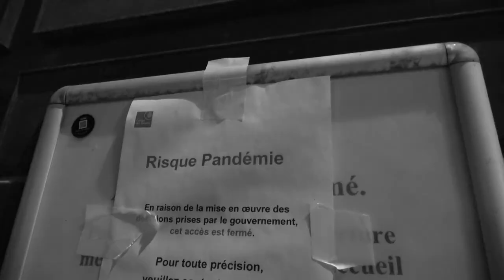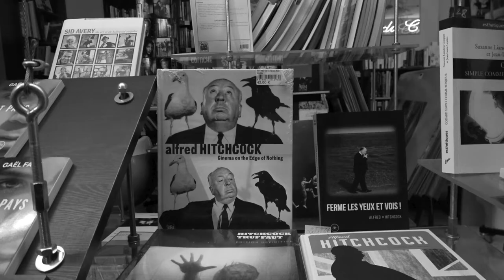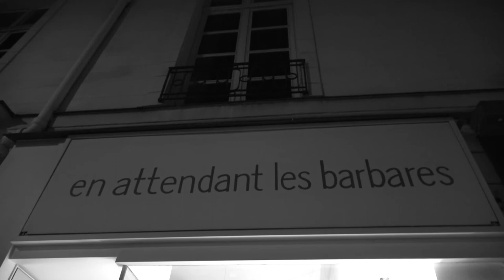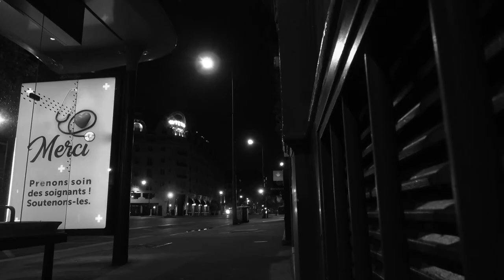Raphaël Saint-Rémy - Reconfinement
Le festival des Arts Confinés présente

La nuit, Paris est à nouveau vide de l’Homme.

L’espèce humaine est en train de s’inventer un rythme non naturel, une hibernation journalière dans le virtuel, qui fait que son patrimoine passé n’a plus d’utilité.

Des panthéons, des églises, des stades, des théâtres, des agoras, des mobiliers urbains, des lumières artificielles, des rues sont offerts désormais aux autres espèces.

Pendant ce temps, les autres espèces de la planète continuent leur évolution tranquille, s'inventent un présent et profitent de l’arrêt du génie humain.

Le créateur humain du présent contamine habituellement les autres de son énergie et insuffle souvent l’envie de créer soi-même.
 Malheureusement, dans l'inquiétude, nous vivons une époque où beaucoup de créateurs travaillent simplement à faire survivre leurs créations programmées, oubliant de réagir au présent.
 Ils répètent dans des théâtres, comme si de rien était, des oeuvres qu'ils ne joueront peut-être jamais. Ils façonnent des oeuvres qu'ils n'exposeront peut-être jamais.
Hors,  répéter n'est pas créer.
 C'est peut-être l'heure où les créateurs du passé, en s'attachant à leurs acquis, ne retrouverons jamais le chemin du partage avec le public. L'inventivité artistique, le trait journalistique, le questionnement partagé vient de plus en plus d'inconnus.

Arnaud NANO Méthivier et Pierre-Marie PEM Braye-Weppe, curateurs du Festival des Arts Confinés.

Issue d'une série de 4 vidéos réalisées en mars-avril 2020, durant le "confinement" lié à l'épidémie de coronavirus,
Voici  "Reconfinement" réalisée durant la période de "couvre-feu" (oct 2020).